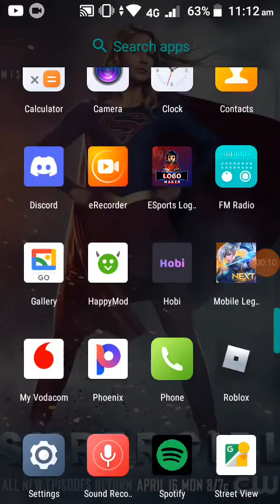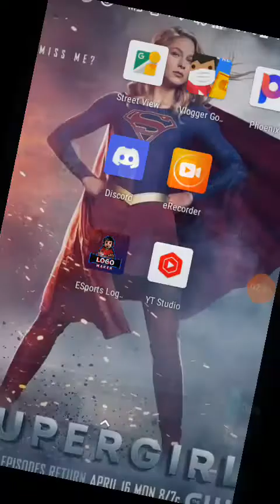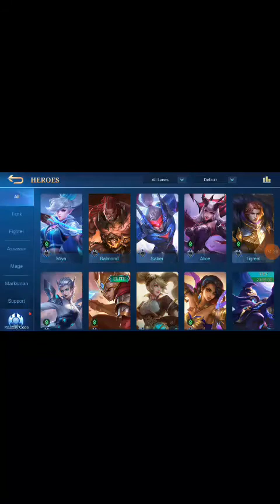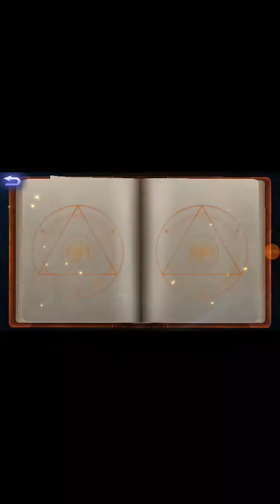Quick Mobile legends